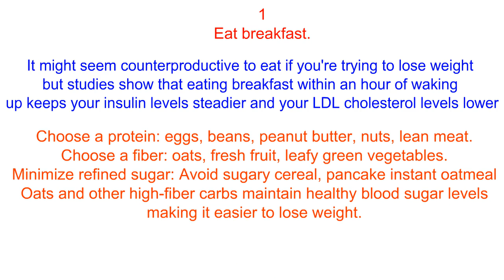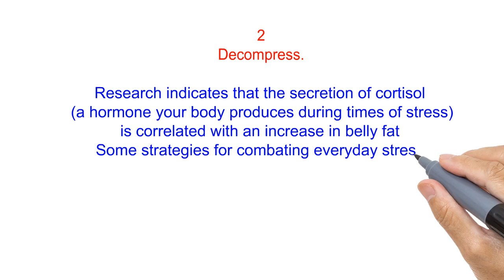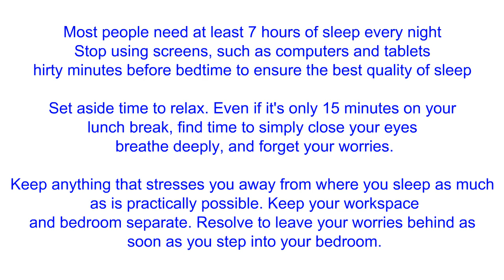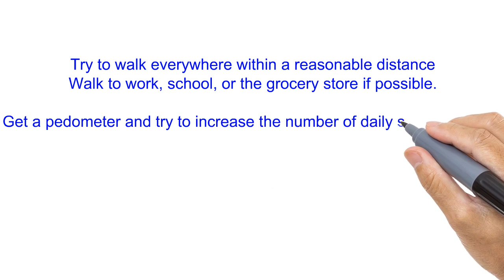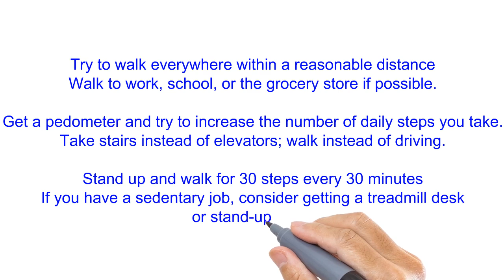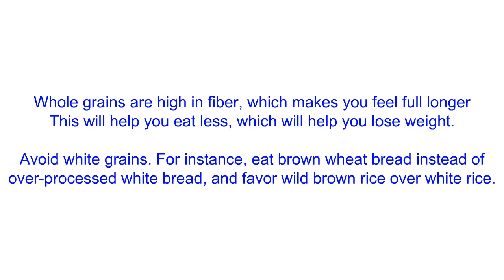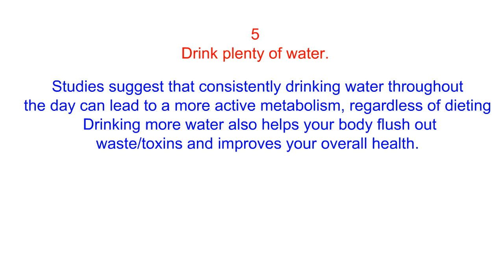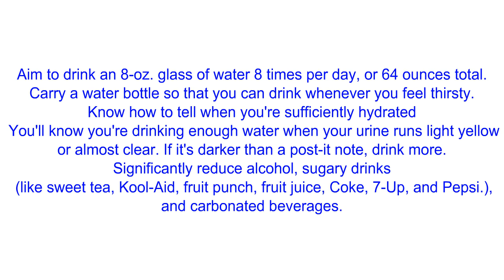How to Lose Belly Fat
Belly fat is associated with many health issues and diseases, such as cardiovascular disease, diabetes, and cancer. Specifically, it's the deepest layer of belly fat that poses health risks. That's because these "visceral" fat cells actually produce hormones and other substances that can affect your health.[1] There are many dangerous and ineffective gimmicks about how to lose belly fat. While there is no "magic bullet" that will target abdominal fat in particular, this article will explain what causes an expanding waistline and how you can make that spare tire go away.

how to lose belly fat overnight
how to lose belly fat at home in 1 week
how to lose a belly fat in 2 days
how to lose belly fat after c section home remedies
how to lose belly fat post c section
how to lose belly fat after c section in hindi
how to lose belly fat above c section scar
how to lose belly fat after c section at home
how to lose belly fat exercise in 2 weeks
how to lose belly fat for 10 year olds
how to lose belly fat for 12 year olds
how to lose belly fat fast without working out
how to lose belly fat fast in a week
how to lose belly fat in 3 days exercise
how to lose belly fat in a week without exercise